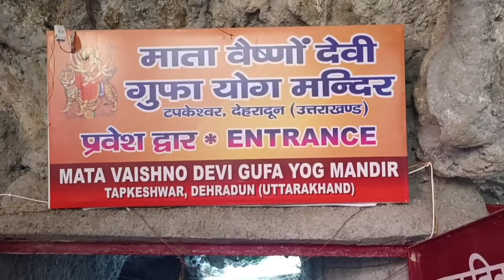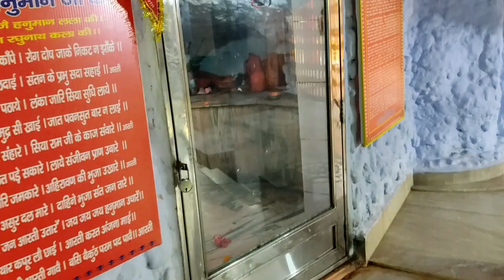टपकेश्वर महादेव धाम देहरादून RanJo Vlogs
दोस्तों आप सभी से अनुरोध है कि वीडियो को पूरा देखें क्योंकि इसमें अद्भुत नजारा है बहुत सारे हैं बहुत पुराने गुफाएं दिखाएं गए हैं और यह देहरादून से करीब 30 किलोमीटर आगे है बीच में नदी गई हुई है पानी की सुरीली आवाज है पंछियों की आवाज पूरा भरपूर प्राकृतिक सौंदर्य से पूरा भरपूर यह मंदिर है बहुत शांत स्वभाव को जगह बनाया गया है मां वैष्णो की गुफा महादेव शंकर जी की गुफा बहुत ही खूबसूरत बनाया गया है आप जब भी देहरादून तो एक बार वहां पर जाकर जरूर पूजा करें बहुत शांति महसूस होता है और वीडियो को पूरा देखें

Mera Instagram id_Ranjeet Kumar 9534 hai follow kre 🙏